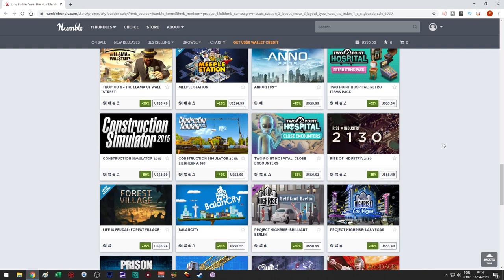TÁ DE ZUERA COMIGO EU4 | EU4 Super Soldado #02 - Gameplay PT BR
Nesta série de Europa Universalis 4 (EU4) vamos criar os super soldados russos e construiremos um exército invencível.